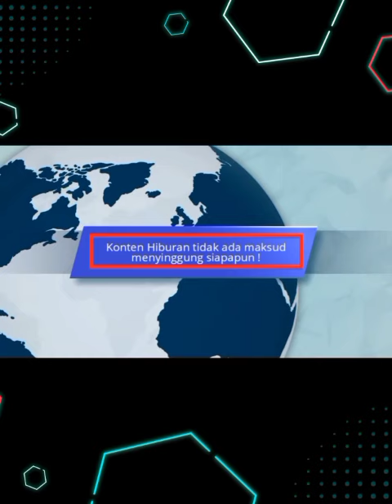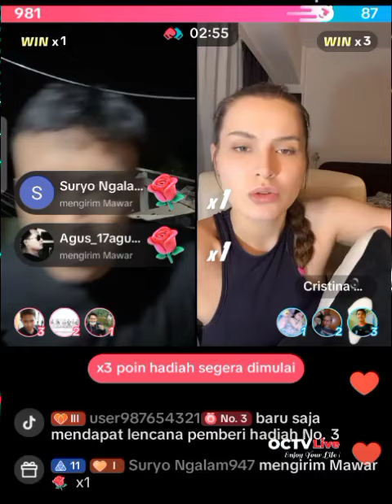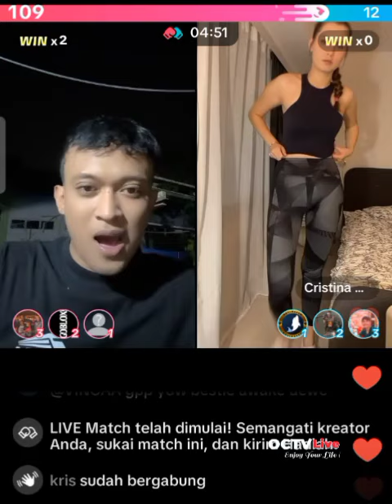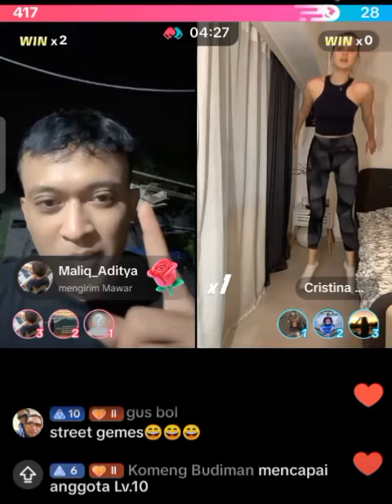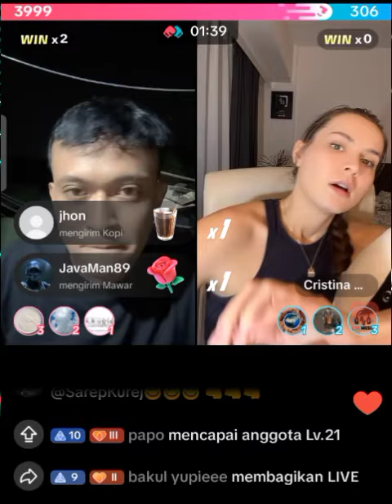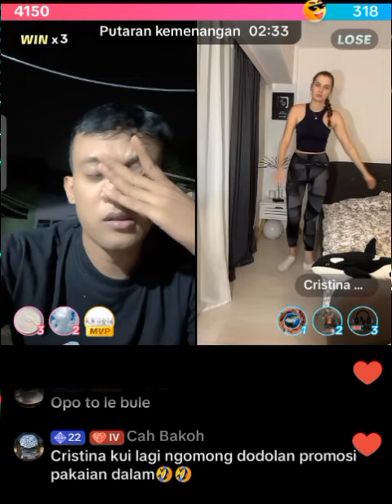ANDIK NUR PRABOWO LIVE // KRISTINA PUCET DEK 😅